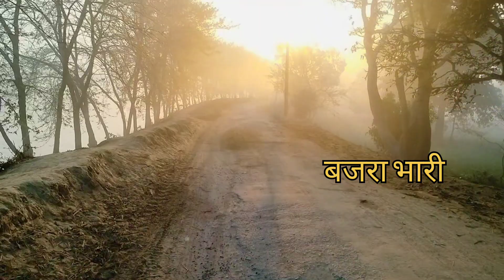दिल टूट गया है आज borbel से